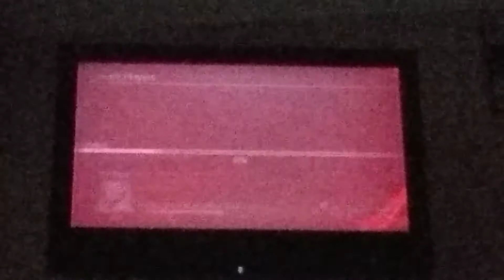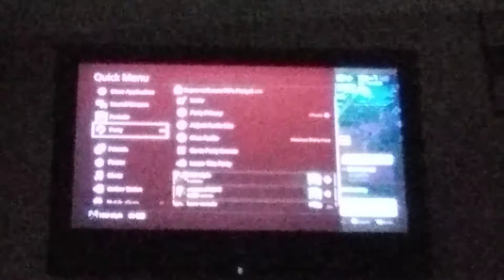Friend has Orange Justice Now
Fortnite Fortnite Fortnite